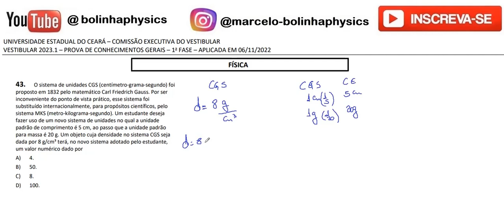FÍSICA–UECE–2023/1–1ª FASE Questão:43 O sistema de unidades CGS (centímetro-grama-segundo) foi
43. O sistema de unidades CGS (centímetro-grama-segundo) foi
proposto em 1832 pelo matemático Carl Friedrich Gauss. Por ser
inconveniente do ponto de vista prático, esse sistema foi
substituído internacionalmente, para propósitos científicos, pelo
sistema MKS (metro-kilograma-segundo). Um estudante deseja
fazer uso de um novo sistema de unidades no qual a unidade
padrão de comprimento é 5 cm, ao passo que a unidade padrão
para massa é 20 g. Um objeto cuja densidade no sistema CGS seja
dada por 8 g/cm³ terá, no novo sistema adotado pelo estudante,
um valor numérico dado por
A) 4.
B) 50.
C) 8.
D) 100.